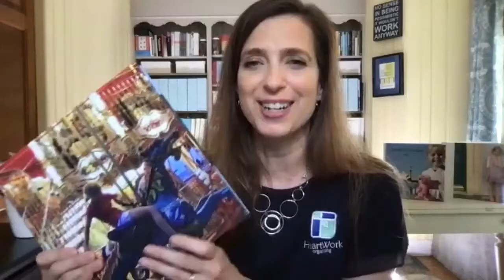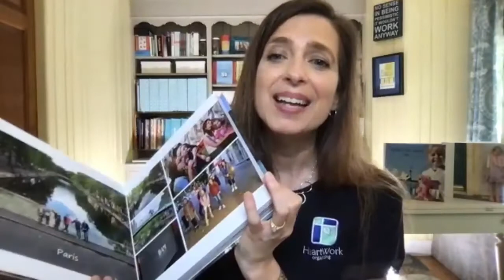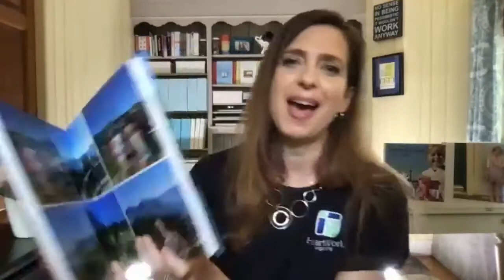Photo Storage and Organization with Darla DeMorrow, CPO®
Did you know September is Save Your Photos Month? In this episode, Naeemah chats with Darla DeMorrow, CPO®, owner of HeartWork Organizing near Philadelphia, PA. Darla shares tips on the best ways to organize our photos. Darla DeMorrow is a Certified Professional Organizer® and Certified Photo Manager. She is a mom of 2, international speaker, and author of the best-selling book series SORT and Succeed which outlines five simple steps to help you organize stuff, time, paperwork, money, and photos. The Upbeat, Organized Home Office is the third book in the series To learn more about Darla, visit her

Follow Naeemah on social Media!